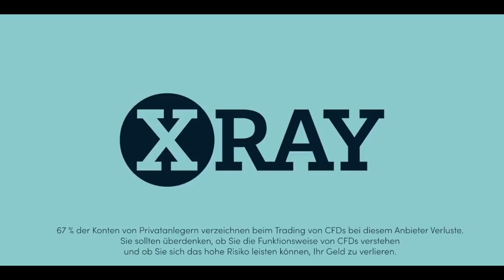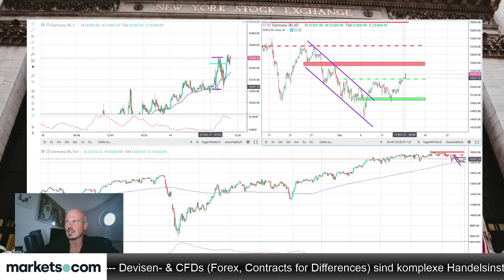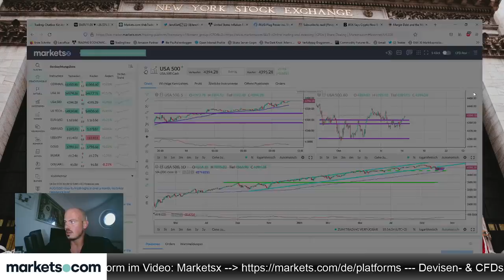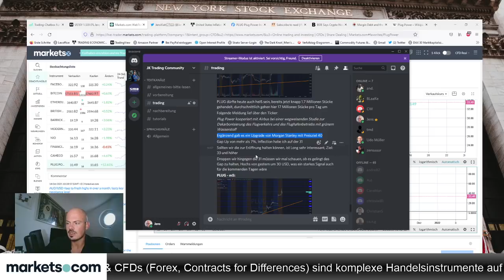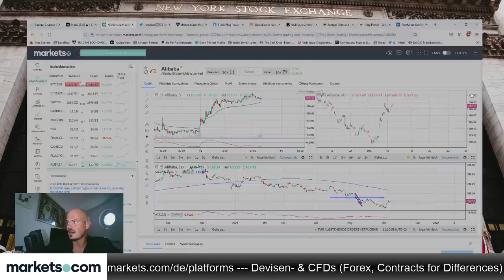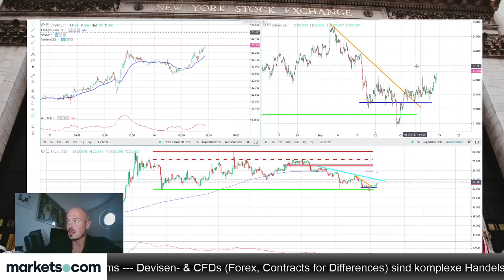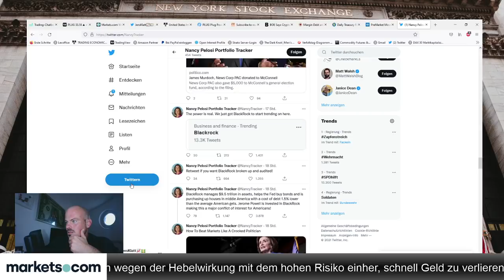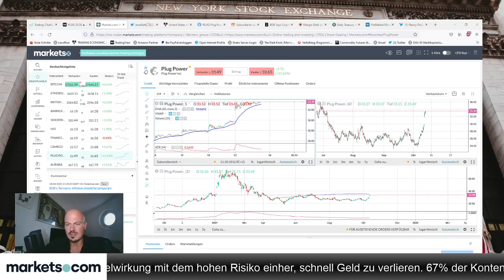Dax mit Rückeroberung der 15.300, PLUG mit bullishem Drive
Der Dax erobert die Marke von 15.300 Punkten zurück. Die aktuelle Lage bespricht Jens Klatt im folgenden Video. Auch die Aktie von Plug Power ist ein Thema.